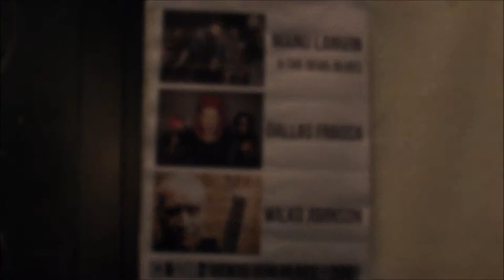MANU LANVIN DU GRAND BLUS AU DIVAN DU MONDE PARIS LE 05 FEVRIER 2013 OK